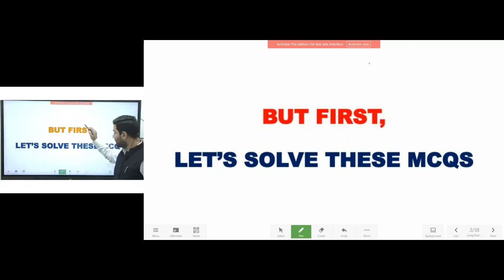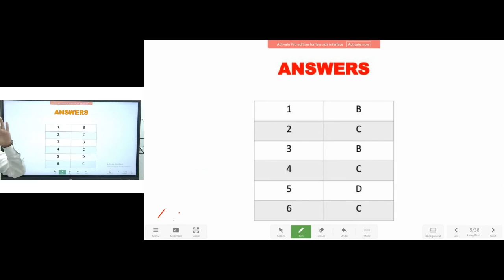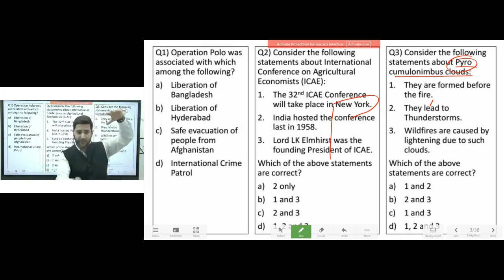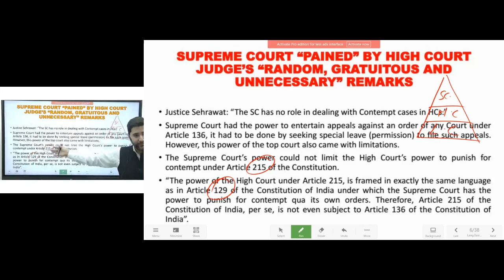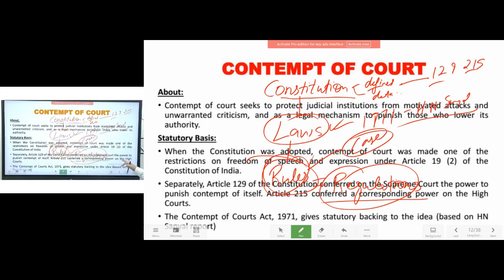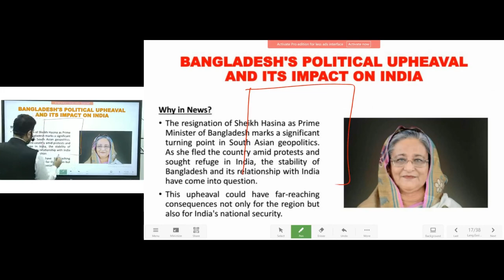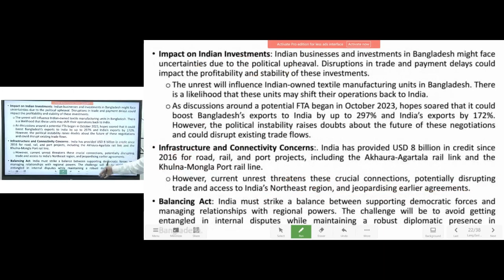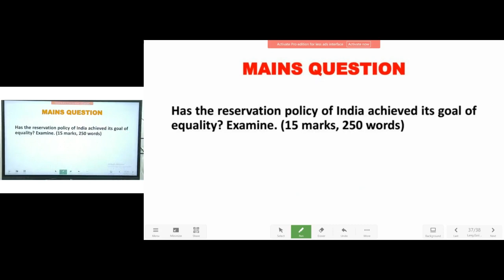Live Weekly Current Affairs Class By Anmol Sir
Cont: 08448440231